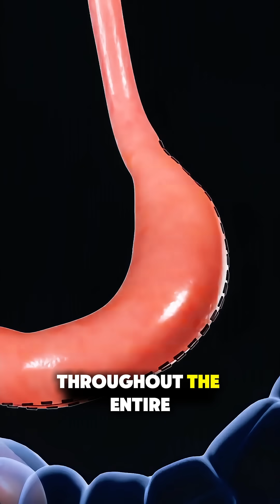How Sleeve Gastrectomy Surgery Is Performed | Step-By-Step Explained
Learn how Sleeve Gastrectomy is performed step by step.
This video explains the full procedure — from small laparoscopic incisions, removal of 70–80% of the stomach, shaping the new stomach tube, and how the surgery helps in long-term weight loss.